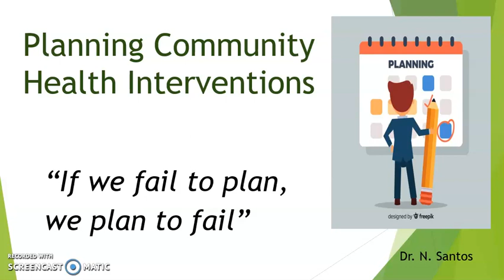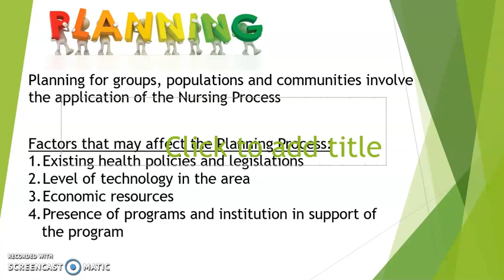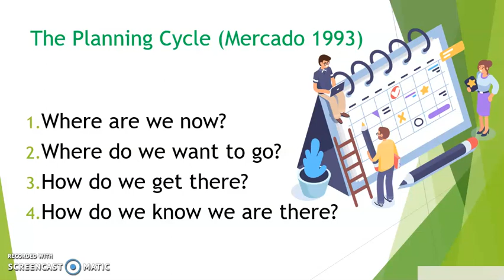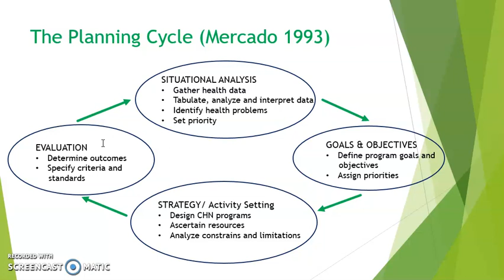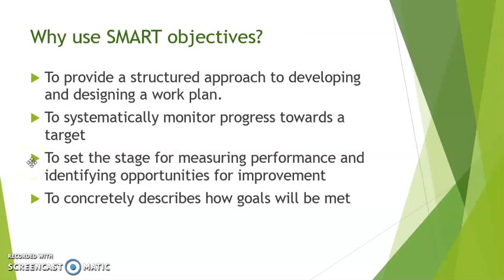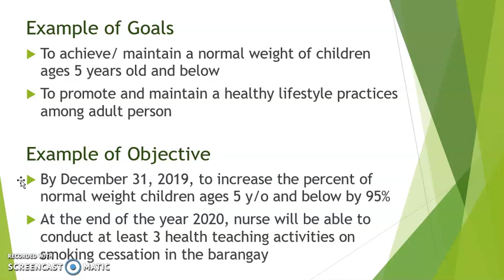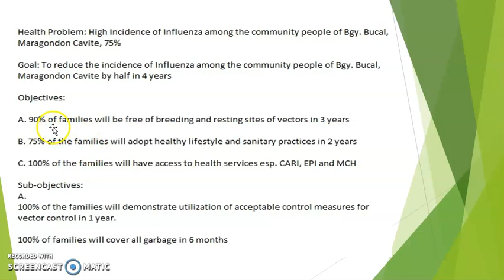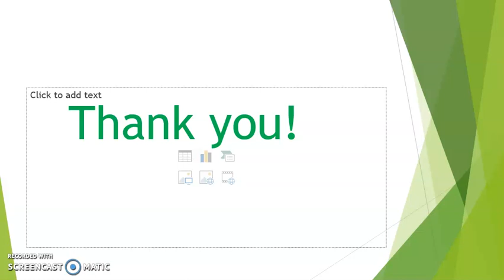Planning Community Health Interventions Audio Lecture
Planning, Community Health Action Plan by Dr. N. Santos